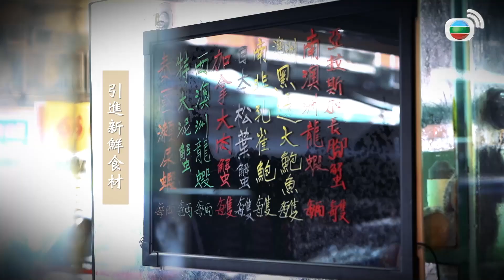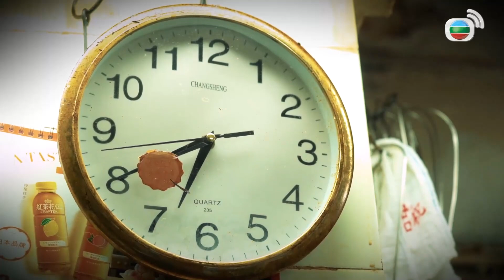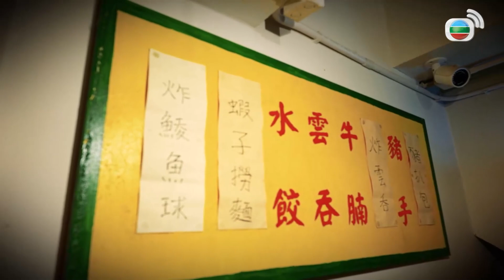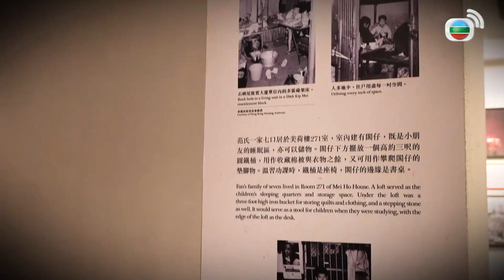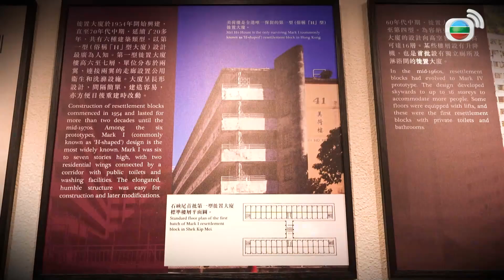TVB Tổng Hợp - Đại Tiệc Vỉa Hè 4/06 -Trịnh Thế Hào/Tưởng Di/Lâm Khả Ân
Nội dung chương trình : Các hàng quán vỉa hè là đại diện tiêu biểu cho văn hóa ẩm thực đường phố ở Hong Kong. Chiếc xe đẩy bằng sắt cùng bàn xếp, ghế xếp cũng chở theo bao những kỉ niệm của những thế hệ người Hong Kong khi thưởng thức món ăn cùng người thân và bạn bè. Đây cũng là địa điểm lý tưởng để du khách ghé thăm và thưởng thức hương vị đặc trưng của Hong Kong. Tuy nhiên, kể từ khi cơ quan chức năng ngừng cấp phép cho các hàng quán vỉa hè, những nơi được mệnh danh là thiên đường của ẩm thực bình dân này đang ngày càng ít đi. Để lưu giữ hương vị của Hong Kong xưa, các nghệ sĩ như Lê Nặc Ý, Lý Gia Đỉnh, Tưởng Di, Vệ Thi Nhã, v.v... sẽ ghé thăm những quầy hàng nổi tiếng còn sót lại này, nếm thử các món ăn đặc trưng của tiệm và tìm hiểu câu chuyện đằng sau của tiệm về hương vị đích thực nhất của Hong Kong - hương vị tình người.